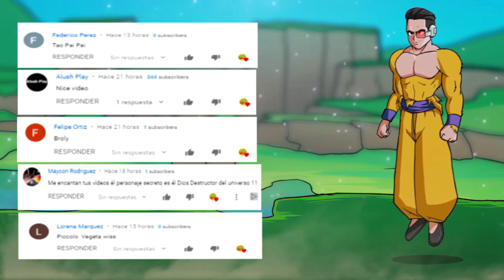La llegada de un dios de la destrucción muy antiguo 😱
Las mejores teorias de dragon ball super las encuentras aquí en Dragon Superior, lo mejor en historias alternas de dragon ball.

Gracias por el apoyo: Dragon Superior.